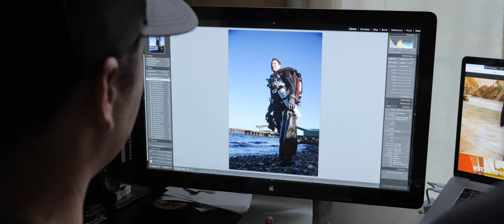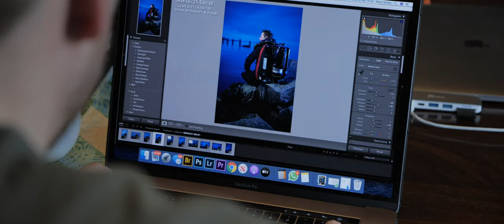Ambassadors Outdoors - Underwater Photography Behind The Scenes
Behind the scenes with Huish Outdoors ambassadors on Vancouver Island. Photographers and videographers come together to produce marketing assets for the Huish scuba diving brands.